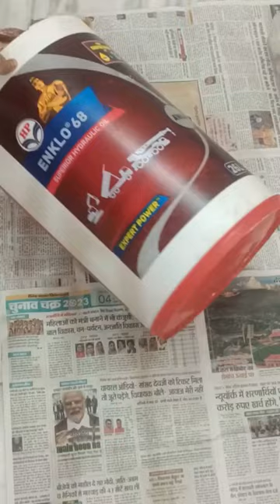Decorating waste plastic bucket for plants ✨